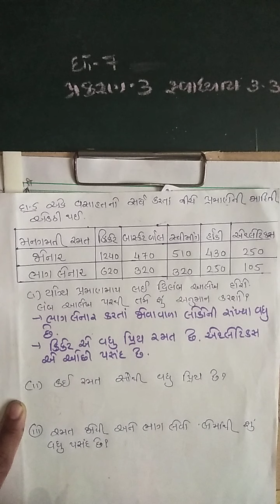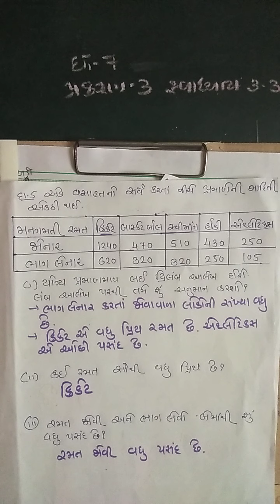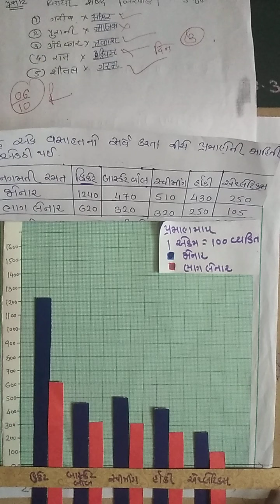ગણિત, ધોરણ7, માહિતીનું નિયમન, દ્રિલંબ આલેખની પ્રવૃત્તિ દ્વારા સમજ, Le-6.